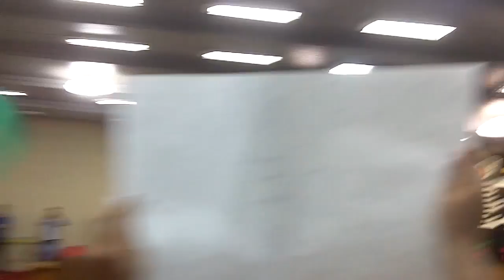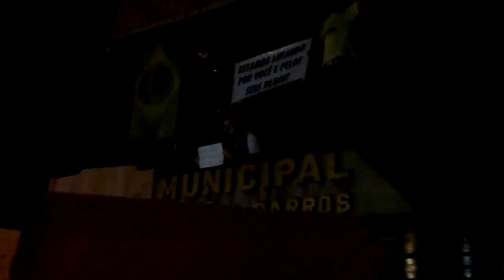2º Protesto em Maringá/PR 18/06/2013 (Seleção de cenas da minha filmagem)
Cenas no Terminal, Av. Herval, Av. Brasil, Av. São Paulo, Câmara dos Vereadores, Prefeitura...

minuto 1:18 começa a entrada na câmara.